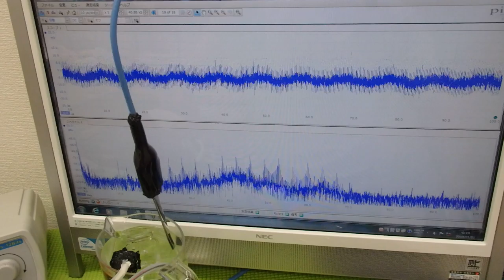メガヘルツの超音波発振制御プローブを利用した実験動画 ultrasonic-labo